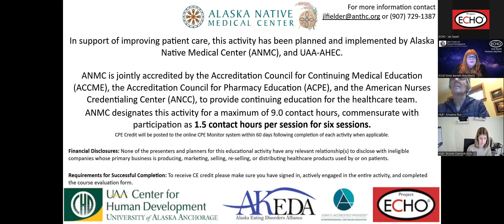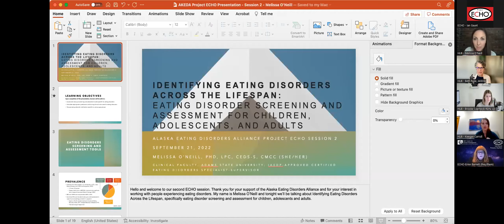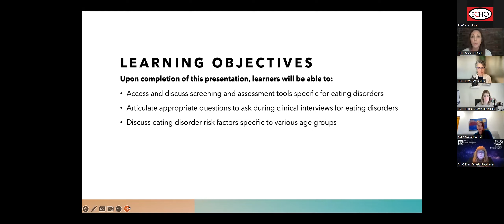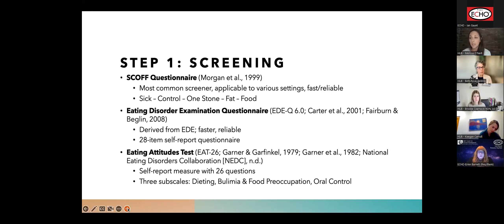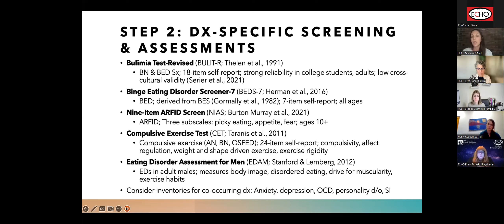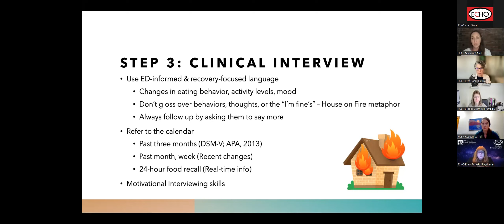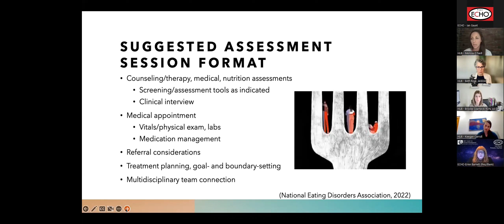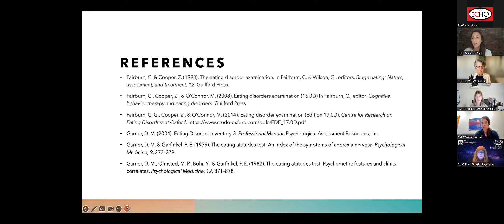"Identifying Eating Disorders Across The Lifespan" by Melisa O'Neill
An Alaska Eating Disorders Alliance Project ECHO presentation.

Eating Disorder Screening and Assessment for Children, Adolescents, and Adults.

Upon completion of this presentation, learners will be able to:
• Access and discuss screening and assessment tools specific for eating disorders
• Articulate appropriate questions to ask during clinical interviews for eating disorders
• Discuss eating disorder risk factors specific to various age group